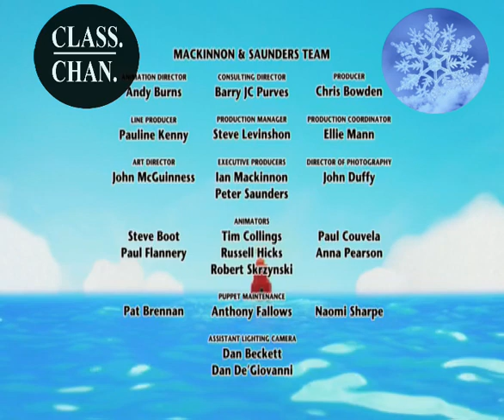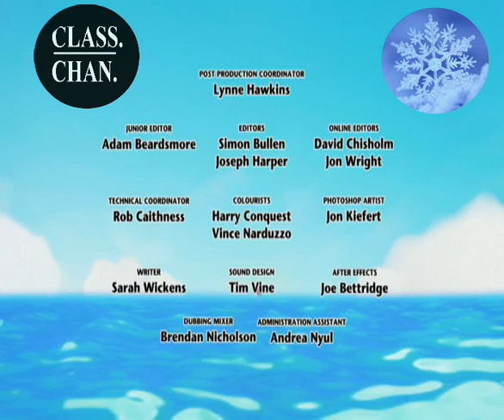twirly wOOs-hiding (pulling) (more about covering)